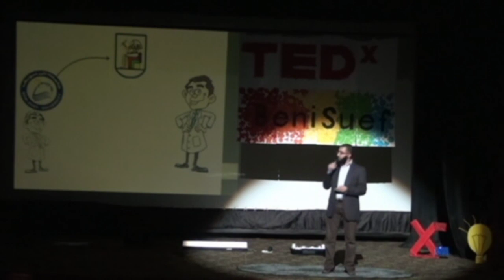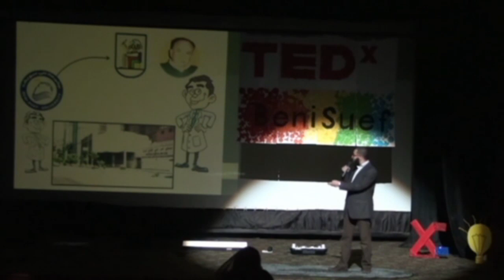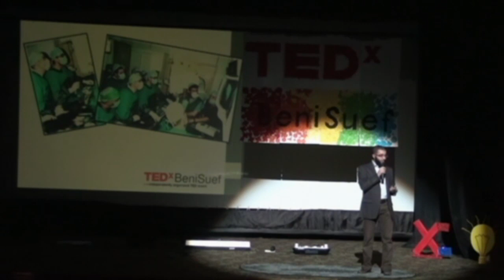It is possible | Mohamed Medhat | TEDxBeniSuef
The Cardiovascular Department in Beni Suef University
Hospital succeeded to perform a trans-catheter Aortic Valve Implantation in 29 April 2013 and it was the First TAVI Operation in an Egyptian University Hospital